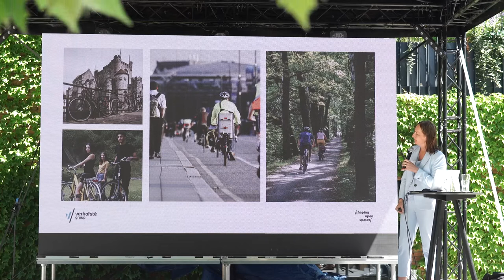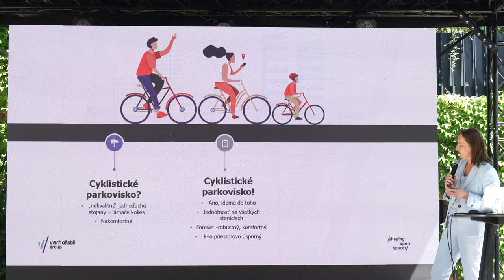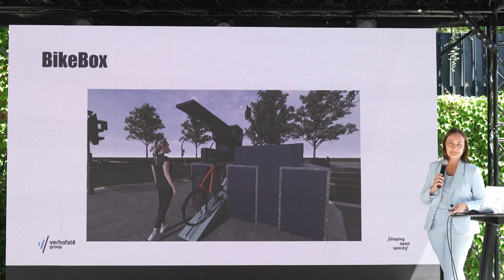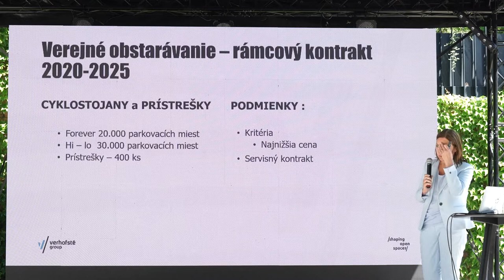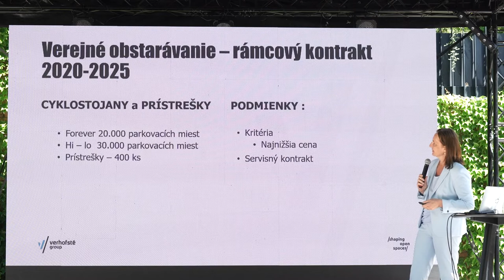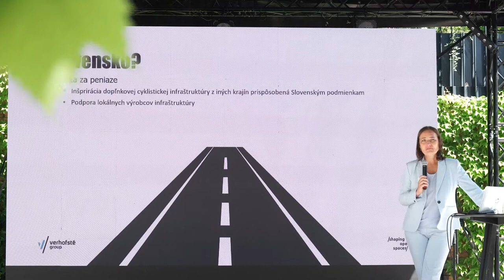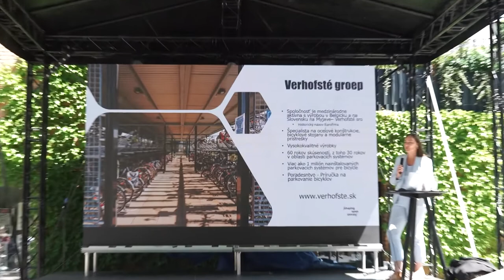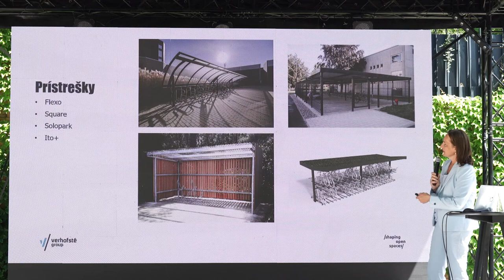Cyklomestá 2022 - Daniela Sekáčová - Cyklo infraštruktúra na belgických staniciach očami dodávateľa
Daniela Sekáčová má korene na Slovensku, ale už 25 rokov žije v Belgicku. Vďaka dlhoročnej praxi vo flámskych firmách je odborníčkou v oblasti zahraničného obchodu, osobitne s regiónom strednej a východnej Európy. Pracuje pre medzinárodne pôsobiacu spoločnosť Verhofsté group s výrobou v Belgicku a na Slovensku. Firma sa špecializuje na výrobu oceĺových konštrukcií, cyklostojanov a cykloprístreškov. Daniela priblíži skúsenosti firmy z verejných obstaravaní pre belgické železničné stanice a cyklistické zvyklosti v mestách Flámska.